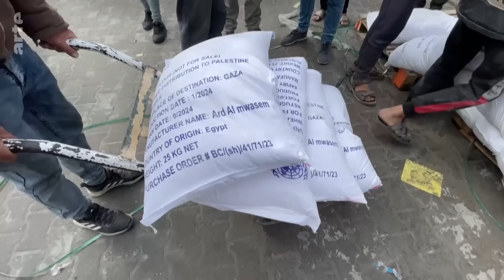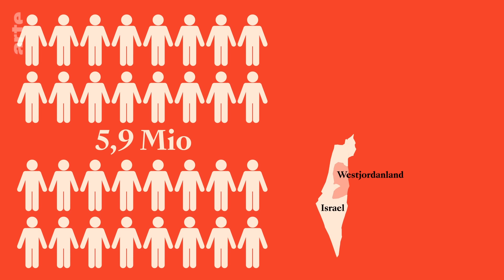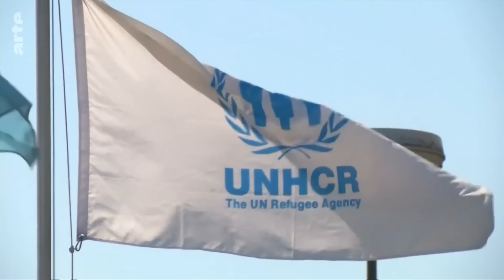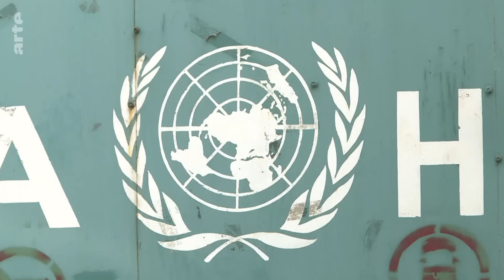UNRWA: Eine Organisation in der Krise | ARTE Info Plus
Der Skandal um das UN-Palästinenserhilfswerk zieht immer größere Kreise: Zunächst war bekannt geworden, dass 12 Mitarbeiter in den Hamas-Angriff auf Israel verwickelt gewesen sein sollen. Nun legen Informationen des US-Geheimdienstes nahe, dass etwa 10 % der rund 12.000 Mitarbeiter im Gazastreifen Verbindungen zur Hamas oder zum Islamischen Dschihad haben sollen.

Wichtige Geberländer haben ihre Finanzierung der UNRWA daraufhin eingestellt - aber wie soll es in Zukunft weitergehen? Steht das Hilfswerk vor dem Aus? Wer könnte seinen Platz einnehmen?

Vidoe verfügbar bis zum 08/02/2025